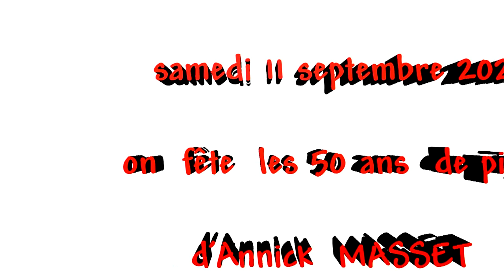Annick MASSET " 50 ans de PING "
Les 50 ans de ping d'Annick Masset - extraits du tournoi - arrivée d'Olivier Ouazana